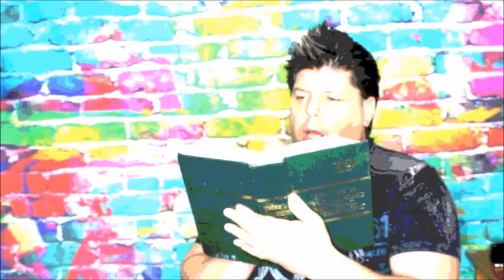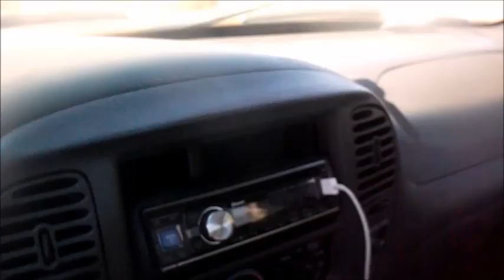90 Seconds with Night Screamer Shoots and Stuff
The Restless Yooper is taking his band back to Shoots in Suamico, WI and we're probably gonna have fun and what not.